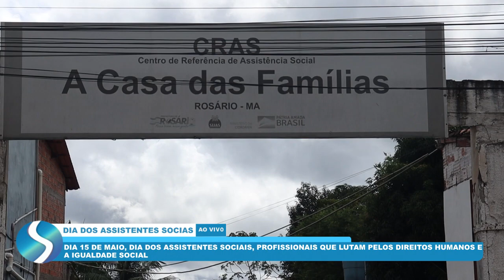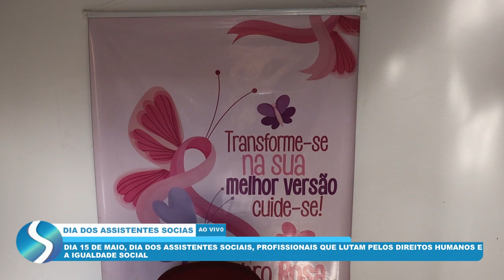DIA 15 DE MAIO, DIA DOS ASSISTENTES SOCIAIS, PROFISSIONAIS QUE LUTAM PELOS DIREITOS HUMANOS E